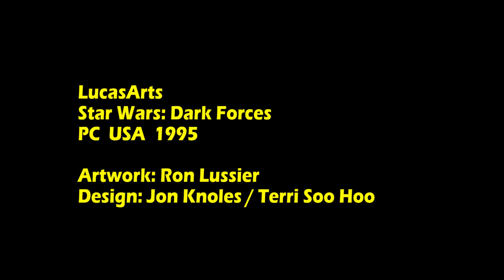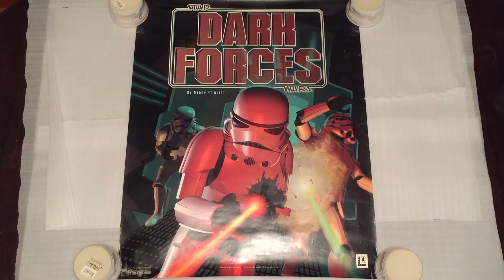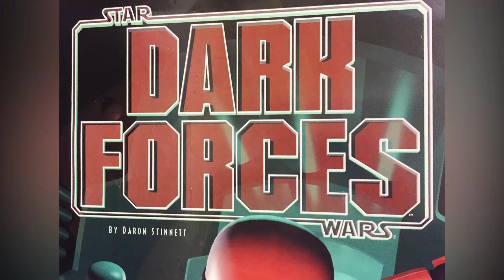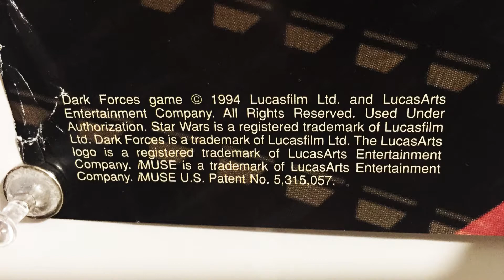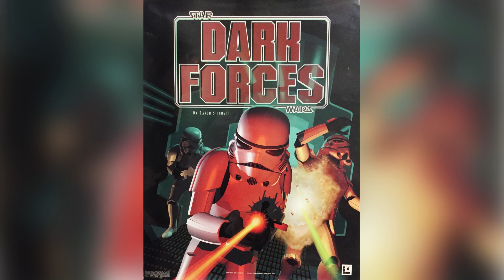Star Wars - Dark Forces, NA Retail Poster by LucasArts 1995, PC Promo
LucasArts
Star Wars: Dark Forces
PC USA (NA) Retail Poster 1995

Artwork: Ron Lussier
Design: Jon Knoles / Terri Soo Hoo

North America retail poster for Star Wars: Dark Forces released in 1995. The poster has copyright and TM detailing 1994. Ron Lussier did the heavy lifting for this poster. His website mentions 3DStudio Max which was a popular 3D Graphics toolset at the time and possibly used for this poster and other advertising artwork for Dark Forces.

Jon Knoles and Terri Soo Hoo either helped with the draft and concept or contributed in other ways. Please check their links below to find more info about these talented LucasArts alumni.

Music is from Star Wars: Dark Forces' opening.